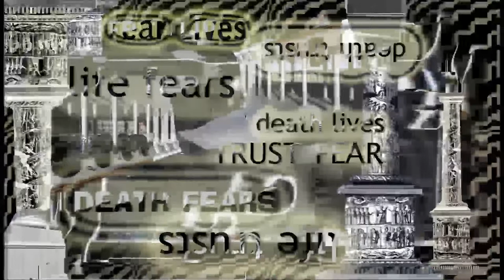Art Fail Us Not - A Strong Wind